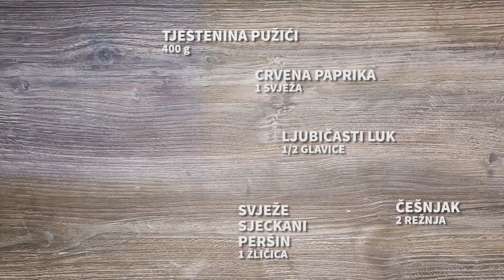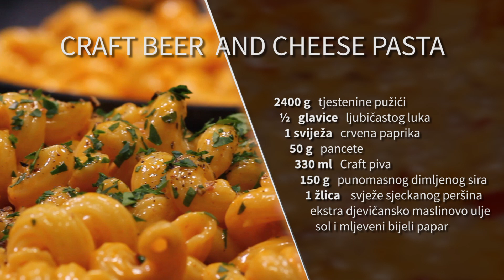Craft beer and cheese pasta - Fini Recepti by Crochef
Pogledajte jednostavan recept za pripremu. Kliknite na ‘PRETPLATI ME’ na Fini Recepti by Crochef za više od 2000 video recepata!

Upute:
1. Nasjeckamo svježu crvenu papriku, ljubičasti luk, peršin i pancetu, a zatim naribamo punomasni dimljeni sir.
2. Tjesteninu skuhamo u slanoj vodi.
3. Za to vrijeme u tavu ulijemo ekstra djevičansko maslinovo ulje i popržimo luk, crvenu papriku i pancetu.
4. Posolimo i začinimo mljevenom paprikom arome dima.
5. Ulijemo craft pivo, pustimo da zavri, a zatim uz neprestano miješanje dodajemo naribani dimljeni sir. Na kraju dodamo i češnjak.
6. Skuhanu tjesteninu pomiješamo s umakom te dodamo svježe sjeckani peršin.
7. Dobro promiješamo, serviramo na tanjure i po želji začinimo s još malo papra i sjeckanog peršina.

Sviđa li Vam se ovaj recept? Podijelite u komentarima!